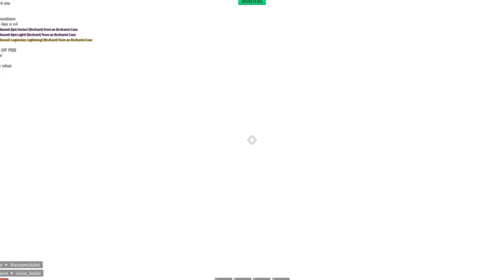Its been a month without Arceus X 😭